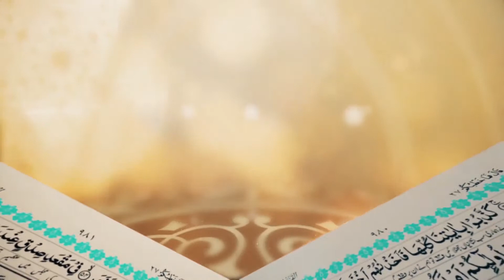NAAMUSA QUR'AANAA || USTAAZ MA'RUUF UMAR || KUTAA 5 FFAA